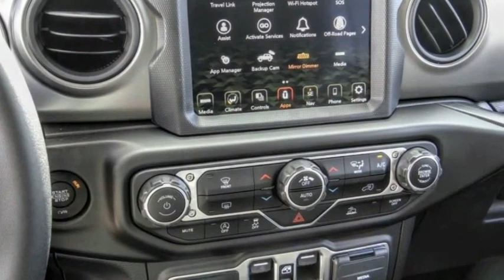2023 Jeep Wrangler VAN NUYS LOS ANGELES SAN FERNANDO VALENCIA CANOGA PARK WR26344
2023 Jeep Wrangler SPORT 4 DOOR 4X4

RUSSELL WESTBROOK CHRYSLER DODGE JEEP RAM PROUDLY SERVICING VAN NUYS, LOS ANGELES, SAN FERNANDO, VALENCIA, CANOGA PARK, & SURROUNDING SOUTHERN CALIFORNIA LOCATIONS. THIS WHITE 2023 Jeep WRANGLER IS EQUIPPED WITH A 3.6L V6 24V VVT, AUTOMATIC TRANSMISSION, AND RECEIVES AN ESTIMATED 17 City/23 Hwy MPG. CONTACT RUSSELL WESTBROOK CHRYSLER DODGE JEEP RAM OF VAN NUYS TO SCHEDULE A TEST DRIVE AND TAKE THIS 2023 Jeep WRANGLER HOME TODAY, OR VISIT OUR SHOWROOM CONVENIENTLY LOCATED AT 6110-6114 VAN NUYS BLVD VAN NUYS, CA 91401. STOCK #: WR26344 | 2023 Jeep WRANGLER AIR CONDITIONING TRACTION CONTROL 2023 Jeep WRANGLER SPORT 4 DOOR 4X4 Russell Westbrook Chrysler Dodge Jeep Ram of Van Nuys is driven and focused to ensure the highest customer satisfaction. A team above all, but above all a team. STOCK #: WR26344 | VIN: 1C4HJXDG3PW619442 | 2023 Jeep WRANGLER AIR CONDITIONING TRACTION CONTROL Van Nuys Chrysler Dodge Jeep Ram